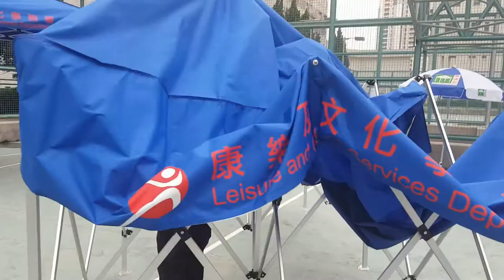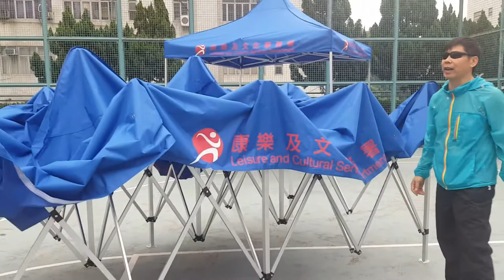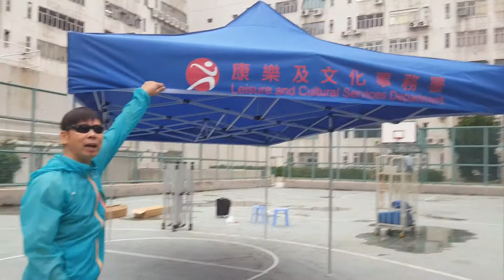3米X6米帳篷, 一個人展開方法及技巧 , 原速度版本.現場收音.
當你要展開一個3米X6米帳篷, 沒有其他人幫助,又要自己完成.